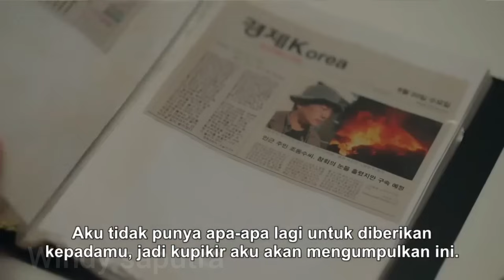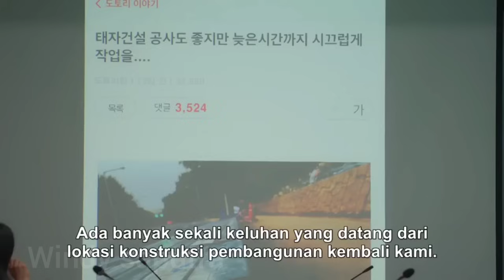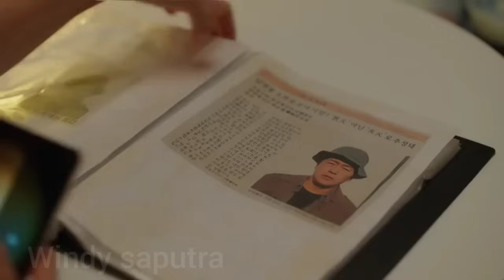YI JU DAN DOGUK TETAP MESRA 🤩 WALAU DI GEMPUR LAMPIRR DAN DAKJAL❗ PERFECT MARRIAGE REVENGE EPISODE 8